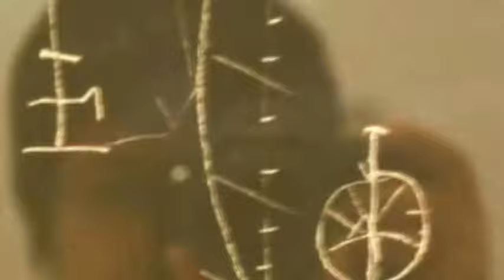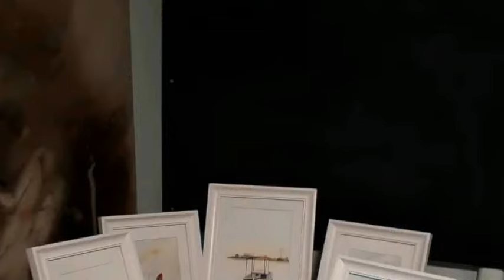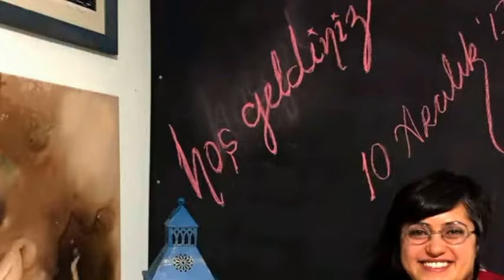WATERCOLOR WORKSHOP FİSH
RA Art Studio Bodrum